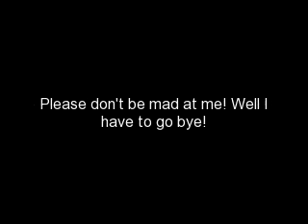I deleted my nintendogs game